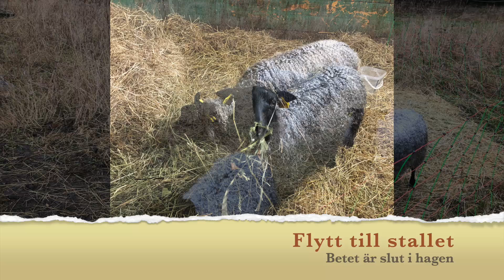013 Får 2022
I apriil 2022 flyttade vi från ett parhus i Uppsala till en mindre hästgård i Östervåla, norduppland. Vi har haft massor med projekt för att få igång gården och att laga sådant som var trasigt.

I denna video visar vi våra första får. Tre stycken Gotlandsfår flyttade in på gården i slutet av juli.

Startade: 31  juli 2022
Färdigt: 6 november  2022
Denna flytt har möjliggjort för Alien Chili att skapa en riktig affärsverksamhet. Gränserna mellan privatliv och företaget har suddats ut. Därför är det en blandning av båda i dessa bildspel/filmer. Hoppas att de roar/inspirerar just dig.